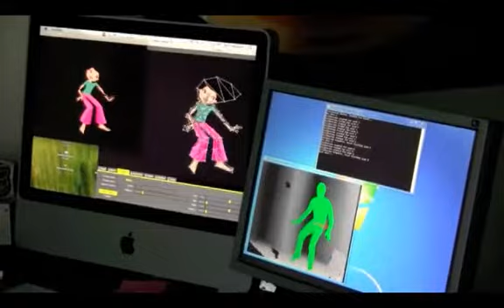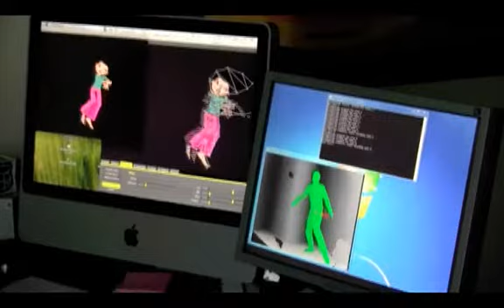Install Kinect OSCELETON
Dans ce tuto, nous allons voir toutes les étapes d'installation des drivers de la kinect pour utiliser osceleton qui permet de récupérer les informations de position de notre squelette pour les utiliser dans Processing, un logiciel d'interactivité et de création visuelle . Un fichier texte récapitulant tous les liens pour l'installation est fourni avec ce tutoriel.